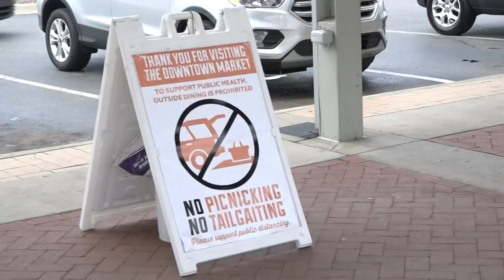Downtown Market launches new initiative to feed families and essential workers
The Grand Rapids Downtown Market launched "Feed the Family | Feed the Frontline" initiative Friday.

The goal is to provide meals for families in need, as well as essential workers on the front lines.

"We will take donations from the community," said Amanda Gielczyk, Vice President of Marketing, "that allows us to support our downtown restaurants and merchants by providing meals to both families in need and those essential workers out working the front lines right now."